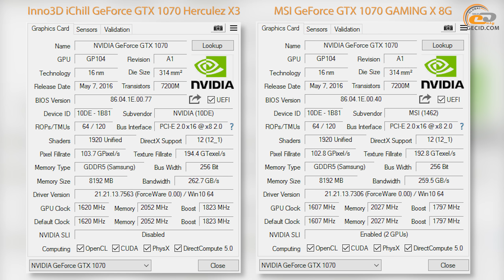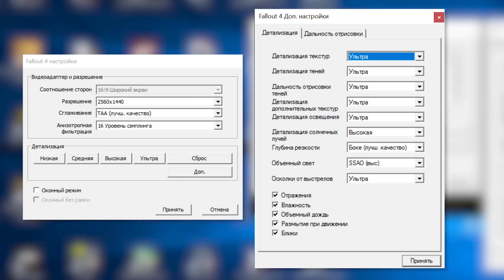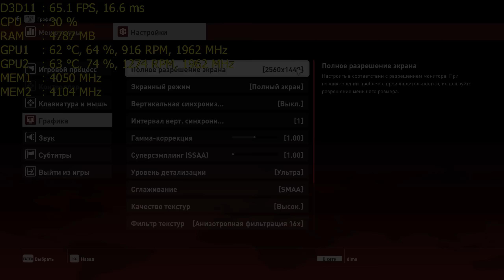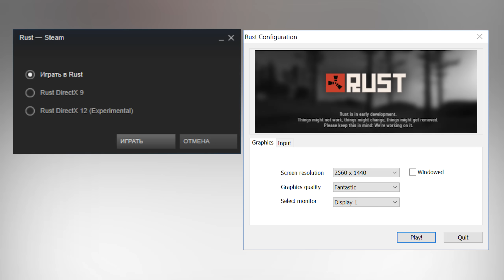NVIDIA GeForce GTX 1070 SLI: gameplay в 20 популярных играх в Quad HD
Посмотрет цены на видеократы Inno3D iChill GeForce GTX 1070 Herculez X3 и MSI GeForce GTX 1070 GAMING X 8G

Оценивам целесообразность организации SLI-связки из пары решений на NVIDIA GeForce GTX 1070 для игры в разрешении Quad HD.

Меню:
0:23 Кратко о SLI из Inno3D iChill GeForce GTX 1070 Herculez X3 и MSI GeForce GTX 1070 GAMING X 8G
1:16 Подробнее о мониторе AOC G2460VQ6
1:47 Dying Light
2:15 Grand Theft Auto V
2:54 The Witcher 3
3:30 Fallout 4
4:12 Dark Souls III
4:38 Arma 3: Apex
5:08 Tom Clancy's Rainbow Six Siege
5:42 Tom Clancy's The Division
6:15 Assassin's Creed Syndicate
6:44 Rise of the Tomb Raider
7:21 HITMAN
7:44 DOOM
8:18 Deus Ex Mankind Divided
8:47 Obduction
9:14 Shadow Warrior 2
9:57 Cossacks 3
10:25 Evolve Stage 2
10:58 Paragon
11:34 Rust
11:56 Survarium
12:15 Итоги

Текстовая версия озора видеокарты SAPPHIRE NITRO+ Radeon RX 480 4G OC или можно посмотреть видео версию